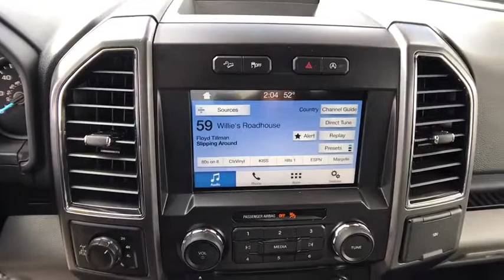2018 FORD F-150 XLT 4WD SUPERCREW 5 Redding, Eureka, Red Bluff, Northern California, Sacramento, CA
STONE GRAY Used 2018 FORD F-150 XLT 4WD SUPERCREW 5 available in Redding, California at Crown Motors Redding. Servicing the Eureka, Red Bluff, Northern California, Sacramento, CA area.
2018 FORD F-150 XLT 4WD SUPERCREW 5  - Stock#: 525078R - VIN#: 1FTEW1EP9JKE60151